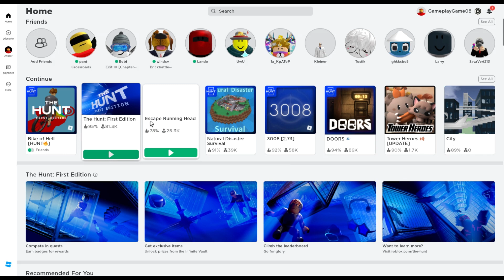Bike of Hell The HUNT First Edition Full Walkthrough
E